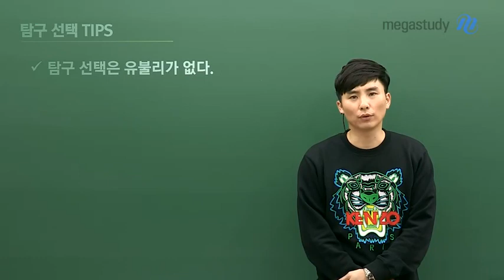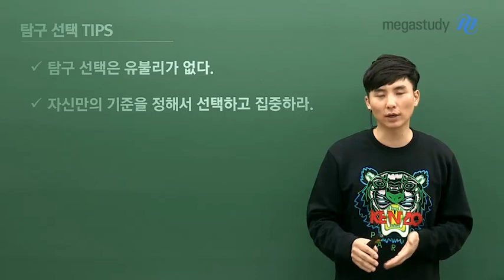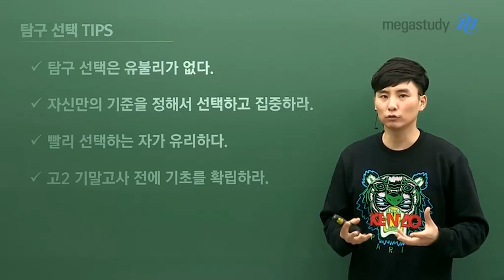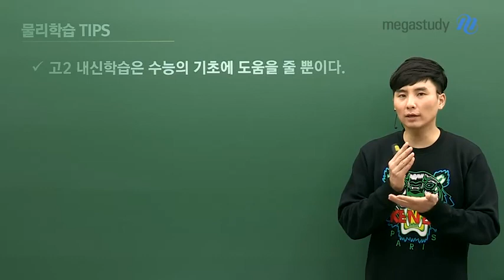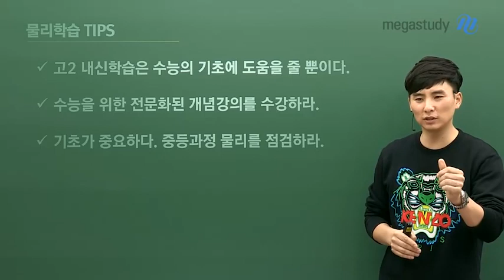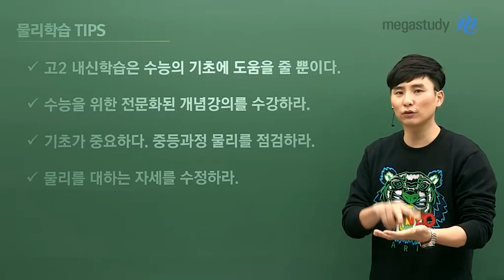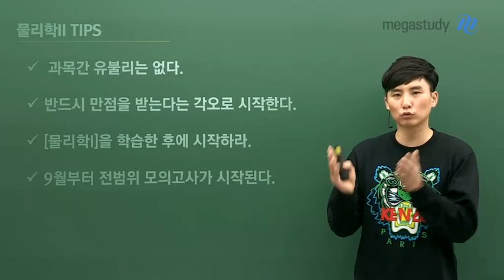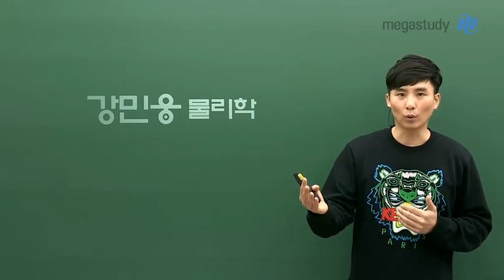[메가스터디] 물리학 강민웅 쌤 - 2021 수능 물리학 선택자들을 위한 웅쌤의 조언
강력한 끌림의 법칙,

강민웅 선생님이 알려주는 과학탐구 선택 꿀팁!

그 중 물리학을 선택 예정인, 고민 중인 학생들을 위한 조언!

☞ 탐구 선택 TIP!

- 탐구 선택은 유불리가 없다.

- 자신만의 기준을 정해서 선택하고 집중하라

- 빨리 선택하는 자가 유리하다

- 고2 기말고사 전에 기초를 확립하라!
  → 지금 공부해두면 바로 수능개념을 시작할 수 있다!

☞ 물리 학습 TIP!

- 고2 내신학습은 수능의 기초에 도움을 줄 뿐이다.
  → 깊이는 얕고 범위가 넓은 내신 공부!

- 수능을 위한 전문화된 개념강의를 수강하라 → 기본기를 튼튼히!

- 기초가 중요하다! 중등과정 물리를 점검하라.

  → 중등 교과서/문제집은 No! 선생님들의 기초 강좌를 활용하자!

- 물리를 대하는 자세를 수정하라
  : 물리는 'WHY'가 아닌 'HOW'를 배우는 과목이다!
  → 효율적으로 공부하기!

☞ 물리학Ⅱ TIP!

- 과목간 유불리는 없다.
  서울대를 지망한다면 어차피 만점을 받아야 한다!

- 반드시 만점을 받는다는 각오로 시작한다.

- 물리학Ⅰ을 학습한 후에 시작하라.

- 9월부터 전범위 모의고사가 시작된다.
  → 이전에는 정확한 실력을 파악하기 어렵다.

- 개념과 기출학습에 보다 많은 시간을 투자하라.